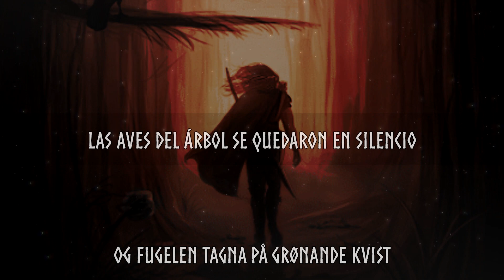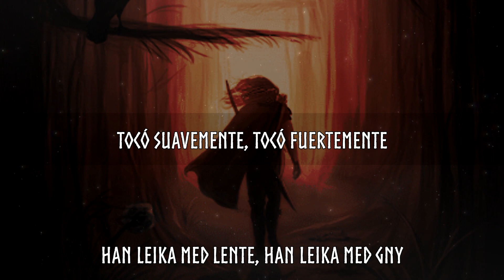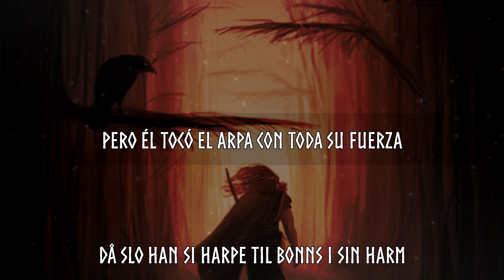Skáld - Villemann og Magnhild (Lyrics | Sub. Español)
Arte: Sheppard56